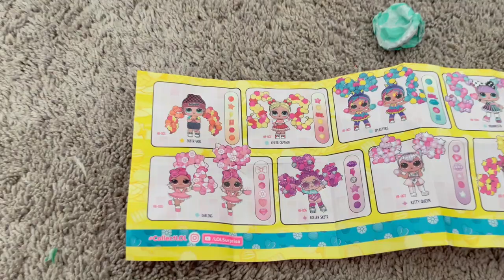LOL Surprise Hair Beads Toy Unboxing and Review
today marci is opening up the all NEW LOL surprise hair beads doll. these dolls are so cute. You can style their hair with beads that stick to the hair.